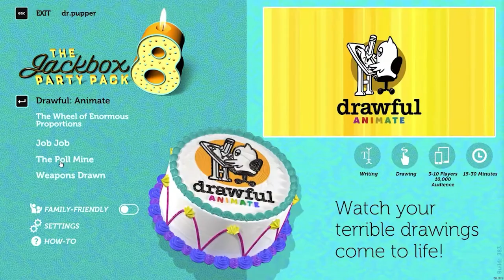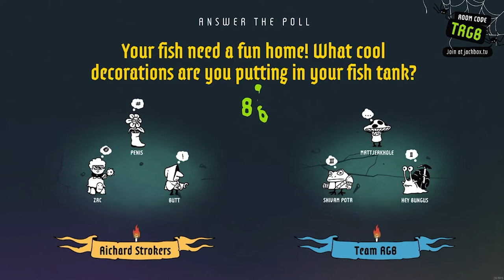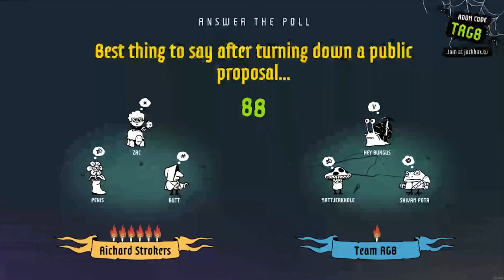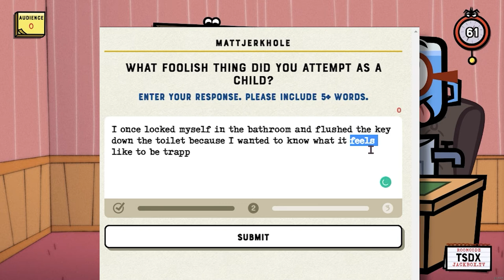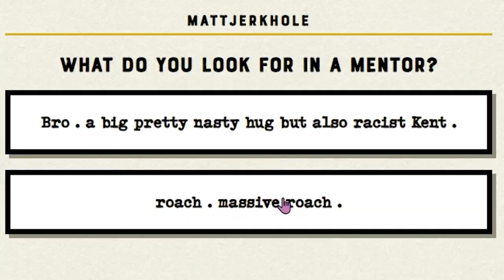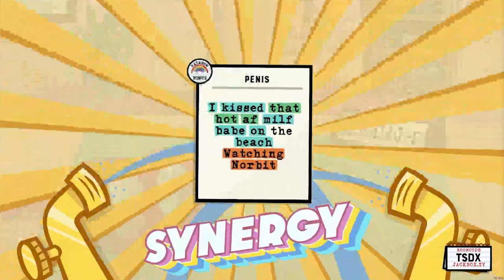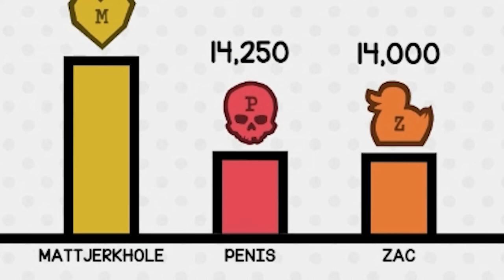Richard Strokers & The Sad Trombone Noises || Jackbox [#18] (Poll Mine & Job Job)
Wah, wah...